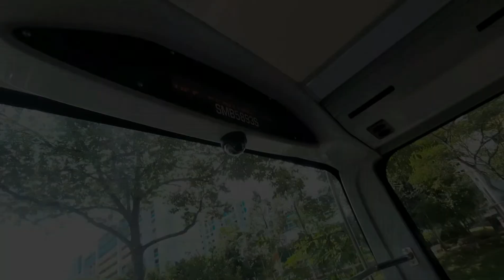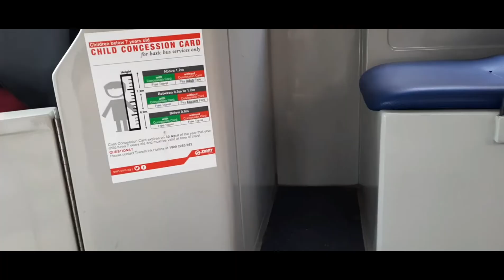55 Subs and NDP 2022 Spec SG3100M OPP BLK 258 - BT PANJANG INT [Bunching]